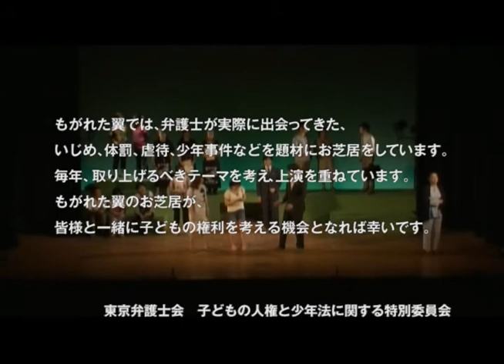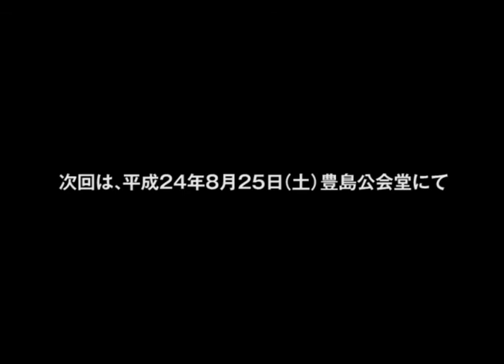もがれた翼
「もがれた翼」は、子どもたちと弁護士が作るお芝居です。
いじめや虐待、少年事件などをテーマに上演しています。
複雑な内容を取り上げていますが、 笑いもある楽しいお芝居です。
次回は2012年8月25日（土）豊島公会堂にて開催予定です。詳細は決まり次第東京弁護士会ウェブサイトに掲載します。
2012年度作成